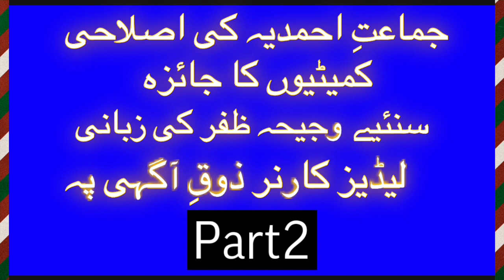Wajeeha zafar Review of the work of the reform committees in the Ahmadiyya Part 2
Review of the work of the reform committees in the Ahmadiyya Jamaat Wajeeha zafar Part 2